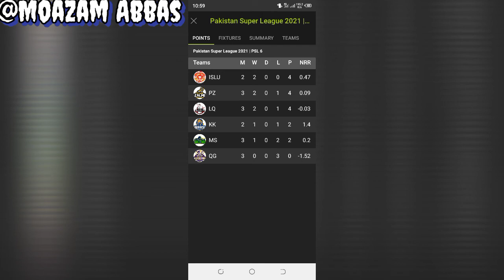David Miller is coming back...|| Points Table At The End || PSL6 || Peshawar Zalmi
David Miller is coming back.